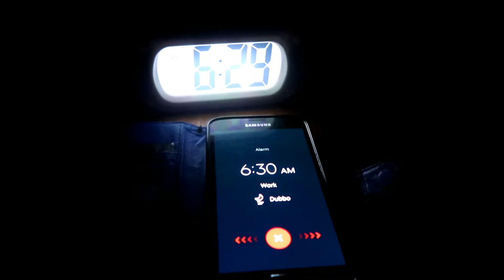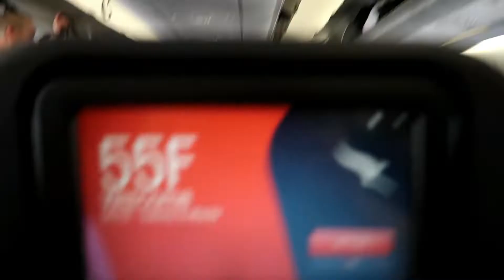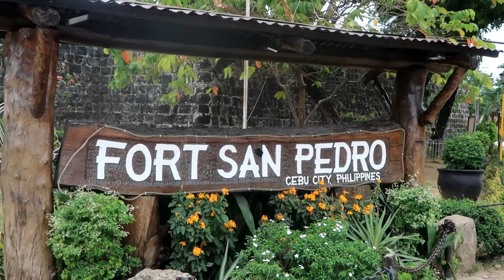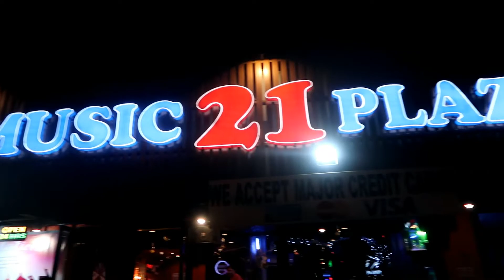PHILIPPINES 2018 VACATION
On the 11th April 2018 my wife, Daughter and myself went on a three week Philippines Vacation 2018. This was an amazing vacation in which I filmed 52 videos and all have been uploaded to my channel.
We had an amazing time with Family and we saw some amazing and historic places along the way. And as with most vacations there was also some drama.
This video captures a glimpse of our Philippines 2018 Vacation and we hope you will enjoy the 3 week vacation in the Philippines reduced in to a 8 minute video.

We are a married couple living in Australia. We were in a Long distance relationship and went on to Marry in 2014. My wife is from the Philippines and on our channel we discuss our views on many topics related the Philippines. We also do some adventure Vlogs when we visit the Philippines as well as my wife will do some traditional Filipino cooking.
All About The Philippines - Information for the new Traveler on Amazon Kindle $0.99 US

Elgato Green Screen here $159.95 on Amazon (great Value!)

Booking.com for the very best prices on Hotels (Rewards Program)

The Philippines- 100 Travel Tips. Must have

Loctote portable safe:  Don’t leave home without it!

Kopack Anti Theft Laptop Backpack- Fantastic for Traveling:

Holiday Escape Travel on Facebook: For Huge Savings!

My Drone

My Camera:
Canon PowerShot G7 X Mark II Digital Camera:

My Tripod:

My Mini Tripod: